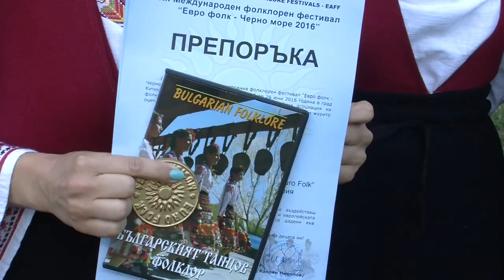Balkan folk 848 HD (April 2017)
Balkan folk/ Балкан фолк 848 HD ( април 2017)
week TV show/седмично предаване
TV Eurofolk

1. „Тракийски хора“ - Танцов състав „Тракийка“ към НЧ „Гео Милев – 1907 г.“ - с. Старосел, общ. Хисаря
2. “Я, дай ми, бульо” - Женска певческа група за автентичен фолклор към НЧ "Съзнай себе си - 1895" - гр. Цар Калоян
3. “Я, ми излезте, българи”  - Женска певческа група за автентичен фолклор към НЧ "Съзнай себе си - 1895" - гр. Цар Калоян
4. "На мегдана" - ТС "Чаргански ритми" към НЧ "Просвета 1928" - с. Чарган, общ. Тунджа
5. "На мегдана" - ТС "Чаргански ритми" към НЧ "Просвета 1928" - с. Чарган, общ. Тунджа
6. “Що ми е мило и драго” - текст народен - обр. Георги Янков - Смесен хор за обработен фолклор "Пъстра китка" към КПИ "Родолюбец" - с. Самоводене, общ. Велико Търново
7. “Мама Тудора думаше” - текст народен - обр. Георги Янков, солист Георги Евтимов - Смесен хор за обработен фолклор "Пъстра китка" към КПИ "Родолюбец" - с. Самоводене, общ. Велико Търново

1. „Trakiyski hora“ - Dance team „Trakiyka“ to Community Center „Geo Milev – 1907“ -  Starosel, Hisarya - Bulgaria
2. “Ya, day mi, bulyo” - Women's Singing Group for Authentic Folklore at Community Center "Saznay sebe si - 1895" - Tsar Kaloyan
3. “Ya, mi izlezte, balgari”  - Women's Singing Group for Authentic Folklore at Community Center "Saznay sebe si - 1895" -  Tsar Kaloyan - Bulgaria
4. "Na megdana" - Dance team "Charganski ritmi" to Community Center "Prosveta 1928" -  Chargan, Tundzha - Bulgaria
5. "Na megdana" - Dance team "Charganski ritmi" to Community Center "Prosveta 1928" - Chargan, Tundzha - Bulgaria
6. “Shto mi e milo i drago” - folk text - processing Georgi Yankov - Mixed choir for processed folklore "Pastra kitka" to Club of the pensioner and disabled "Rodolyubets" - Samovodene, Veliko Tarnovo - Bulgaria
7. “Mama Tudora dumashe” - folk text - processing Georgi Yankov, solist Georgi Evtimov - Mixed choir for processed folklore "Pastra kitka" to Club of the pensioner and disabled "Rodolyubets" - Samovodene,  Veliko Tarnovo - Bulgaria